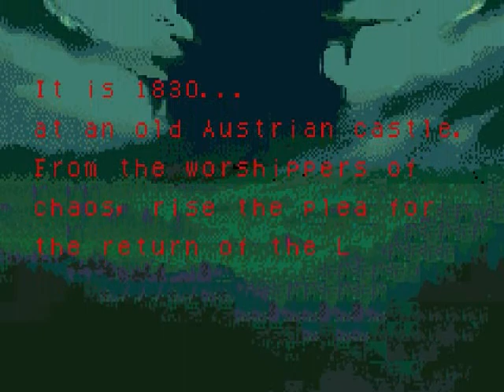Let's Play Castlevania Circle of The Moon -1- The Beginning Of Luck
My LP i will do alongside of super mario 64 begins.